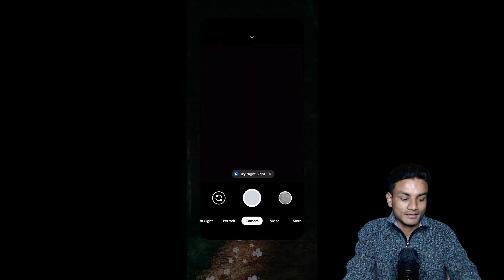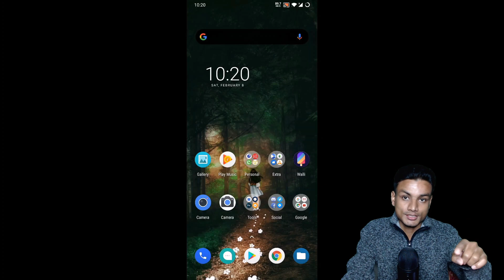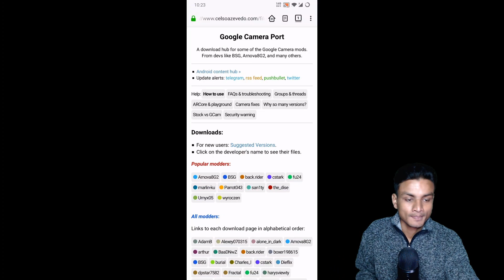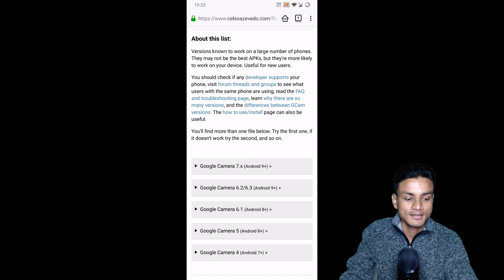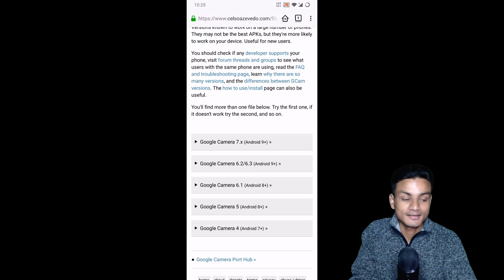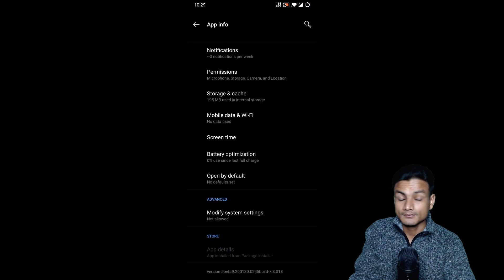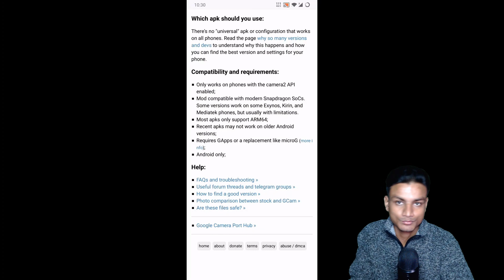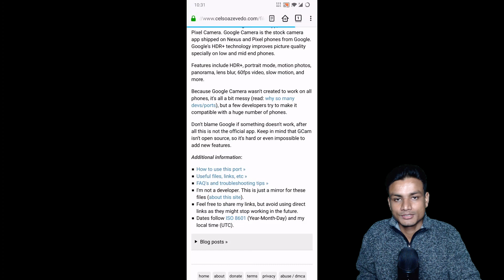Google Camera For All Android Phones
How to install Google Camera (GCam) on almost all Android phones...